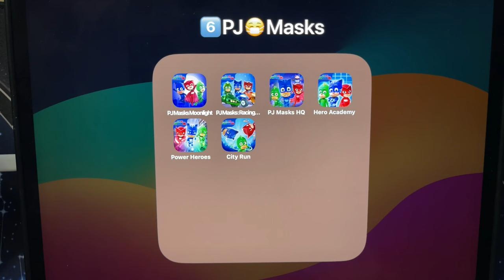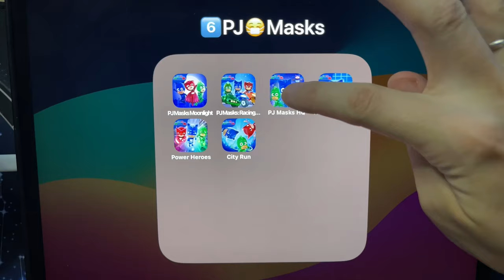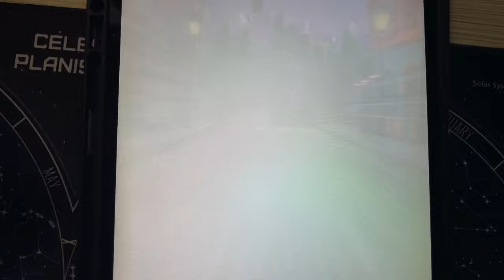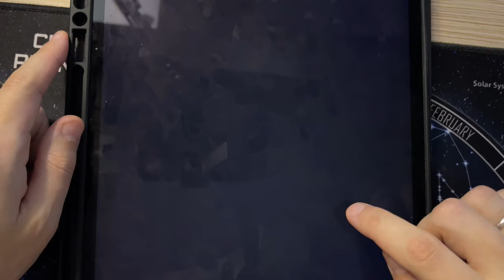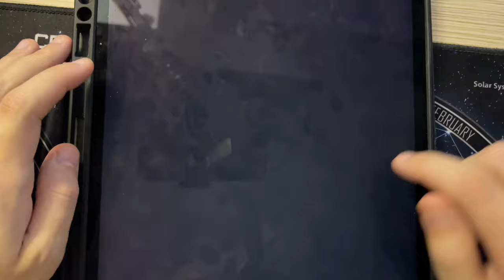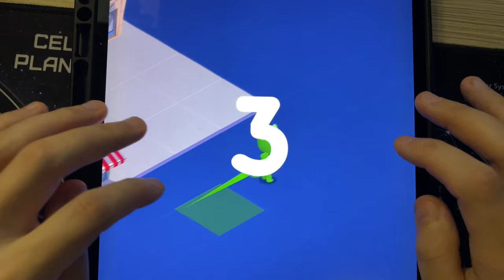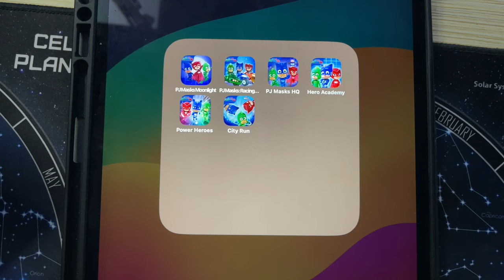1 PJ Masks City Run,2 PJMasks Power Heroes,3 PJ Masks Hero Academy,4 HQ,5 Racing Heroes,6 Moonlight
6 Best PJ Masks iOS and Android Mobile Games, Played on iPad Pro 2020.